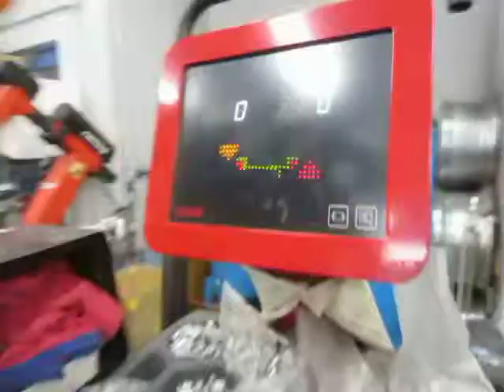バランス調整 八王子 丁寧に行う店。 位置合わせ・位相合わせを行ってバランス計測調整する店。 多摩地区・八王子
に強い店。

に強い店。

◆◆◆◆◆◆◆◆◆◆◆◆◆◆◆◆◆◆◆◆◆◆◆◆◆◆◆◆◆ 【バランス調整　八王子　丁寧に行う店。　位置合わせ・位相合わせを行ってバランス計測調整する店。】